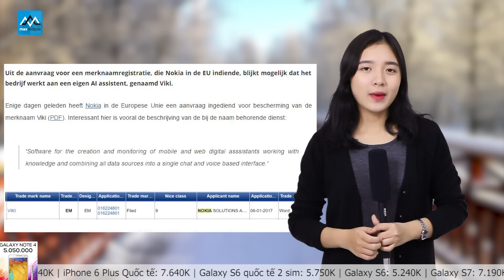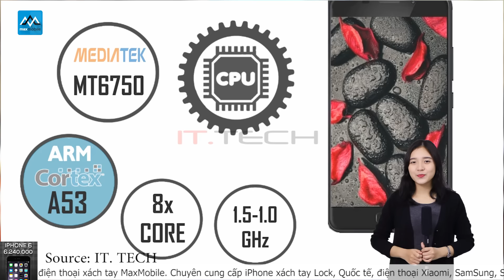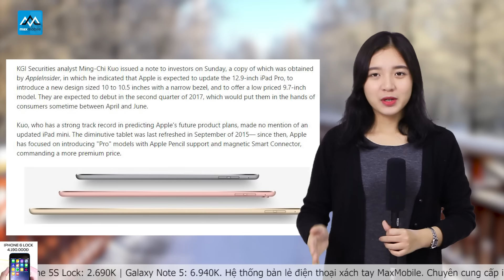Max Daily 10/01: Điện thoại Nokia sẽ sớm được tích hợp AI riêng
Max Daily 10/01:
- Điện thoại Nokia sẽ sớm được tích hợp AI riêng
- Lộ diện chính thức Asus Pegasus 3S, không phải Zenfone 4
- Huawei P10/P10 Plus sẽ được ra mắt vào tháng 3 hoặc tháng 4
- 3 mẫu iPad mới sẽ được ra mắt vào cuối mùa xuân.
Các bạn có thể tham khảo giá bán của một số sản phẩm hiện đang rất hot tại Maxmobile theo đường link:
+ iPhone 7 lock chỉ khoảng 13 triệu:
+ iPhone 6s Plus Lock Fullbox mới 100% giá chỉ hơn 11 Triệu
+ iPhone 6 Plus Quốc tế chỉ hơn 7 Triệu:

►Hệ thống showroom Maxmobile:
Thời gian mở cửa: 8h - 21h tất cả các ngày trong tuần

» Showroom 1: số 12  Xuân Thủy, Cầu Giấy, Hà Nội